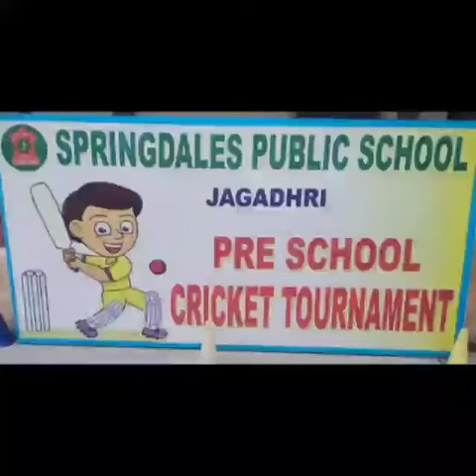KG Cricket Tournament [26 July,2022]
Video from Springdales